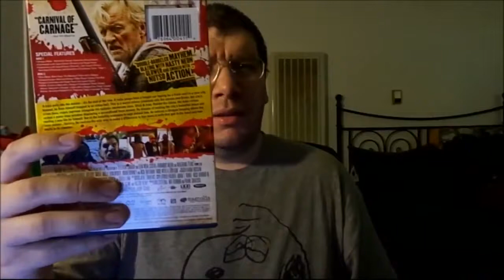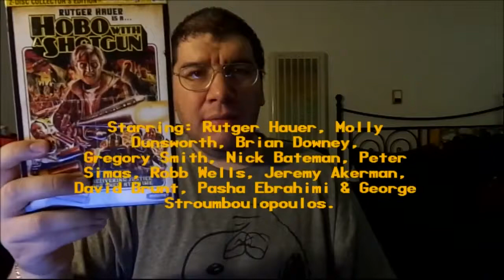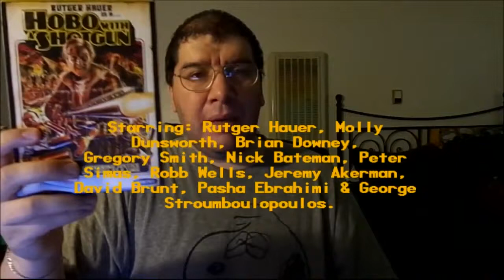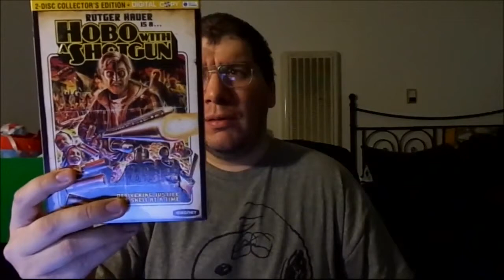Hobo with a Shotgun (2011): Joseph A. Sobora's Movie Review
My Movie Review of "Hobo with a Shotgun" (2011).
Starring: Rutger Hauer, Molly Dunsworth, Brian Downey, Gregory Smith, Nick Bateman, Peter Simas, Robb Wells, Jeremy Akerman, David Brunt, Pasha Ebrahimi & George Stroumboulopoulos.

Written By: John Davies & Jason Eisener (Based on the Fake Trailer featured on "Grindhouse" By: Robert Rodriquez & Quentin Tarantino). Directed By: Jason Eisener.